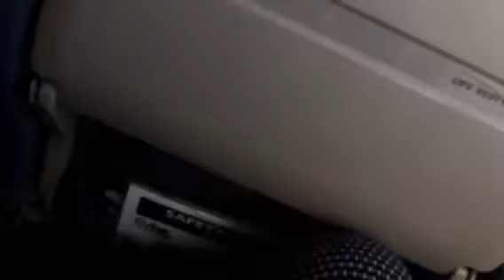Me n Deb